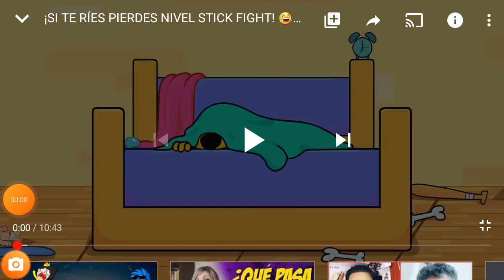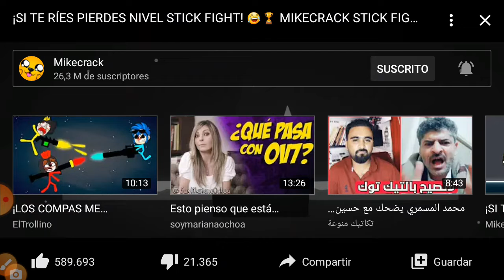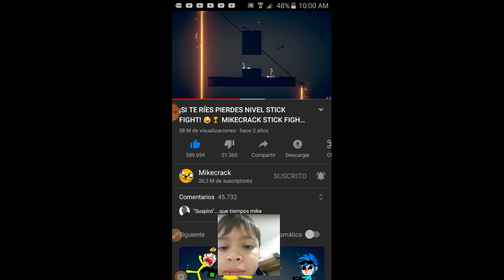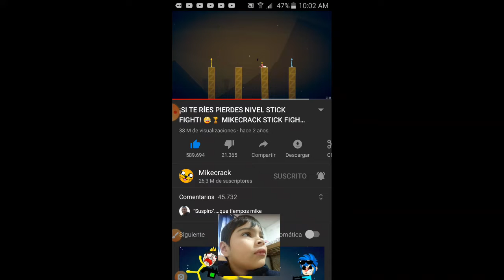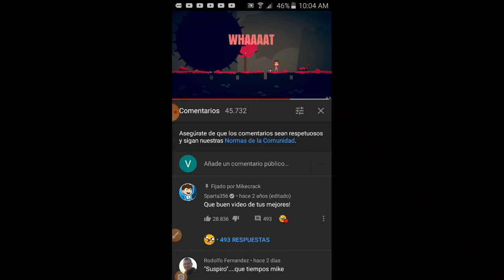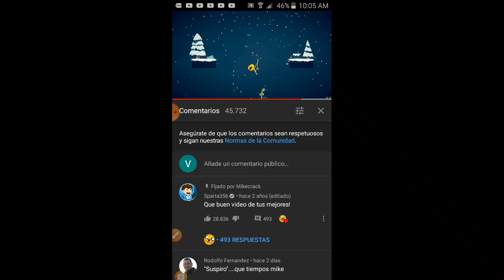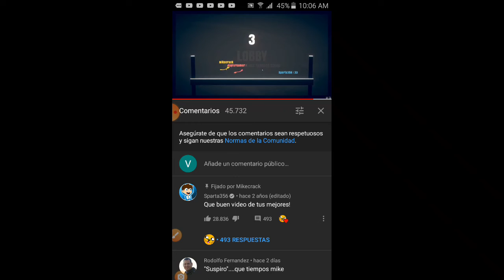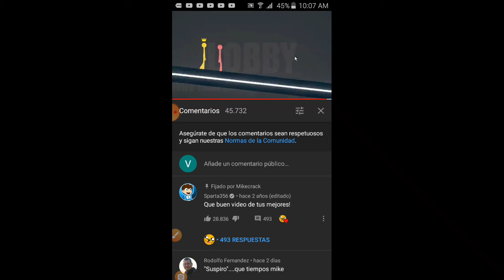Miramos mikecrack en stickman